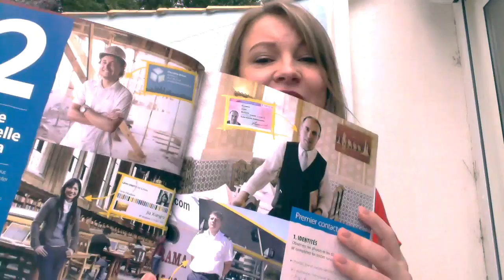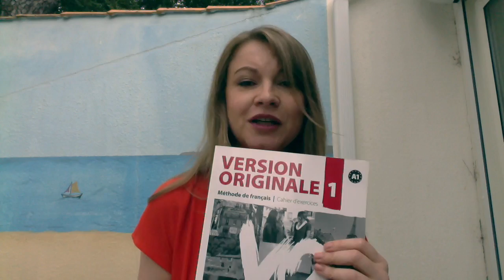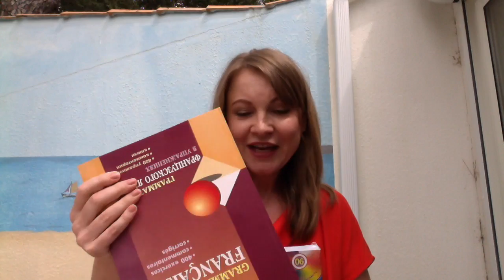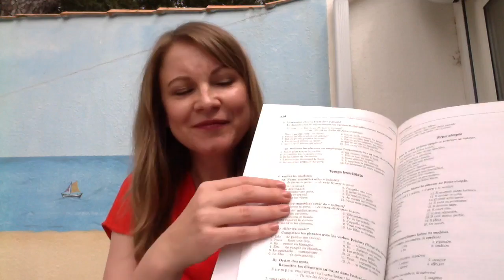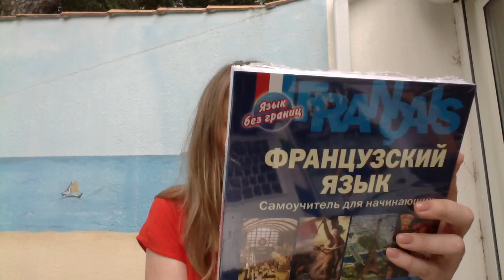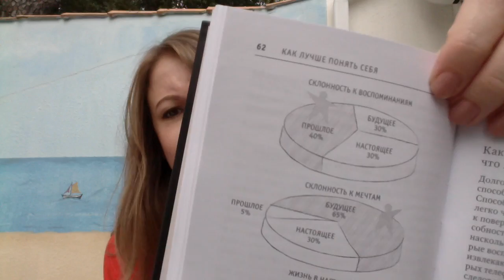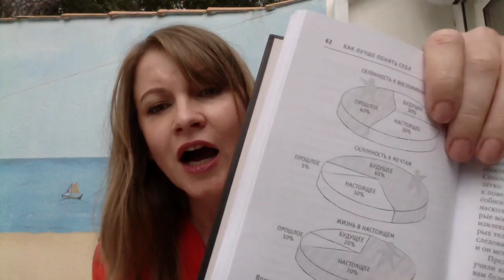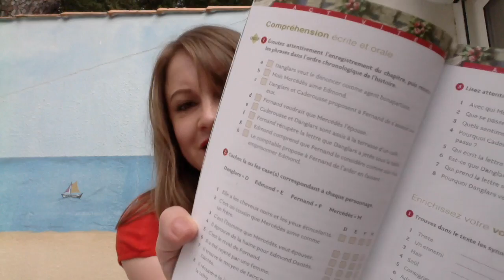ДНЕВНИК ЭМИГРАНТКИ: Как я учу французский 🇫🇷ЛУЧШИЕ УЧЕБНИКИ ФРАНЦУЗСКОГО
Как выучить французский. В этом видео я показываю, какие учебники я выбрала для изучения французского. Вместе с вами я хочу распаковать две посылки, одна от fnac.fr, а другая от ozon.ru А вы по каким книгам занимаетесь? Поделитесь со мной в комментариях под видео.

Оптиматизация: лучшие учебники французского, учебники по французскому, французский, Как выучить французский, Французский быстро, французские учебники, учебники французского, учебники французский язык, выучить французский

Добро пожаловать на мою рубрику ДНЕВНИК ЭМИГРАНТКИ! Хочу вам рассказать о жизни во Франции, поделиться моими впечатлениями после переезда сюда из Норвегии. Итак, давайте вместе путешествовать по Франции! Оставляйте комментарии, задавайте вопросы, всем постараюсь ответить!

Как меня найти в соц. сетях

НАВИГАЦИЯ (ПУТЕВОДИТЕЛЬ) ПО ВСЕМ ВИДЕО КАНАЛА

СЕКРЕТЫ ГАРДЕРОБА ЗВЕЗД, плейлист (Дженнифер Лопес, Коко Шанель, Виктория Бекхэм, Дженнифер Энистон и другие знаменитости расскажут, что у них в гардеробе)

КОРРЕКЦИЯ фигуры, все секреты (как выглядеть моложе, стройнее, выше и т.д)

стиль, мода, красота , женский клуб, форум отзывы, бьюти блогер, стилист советы, до и после, секреты стиля